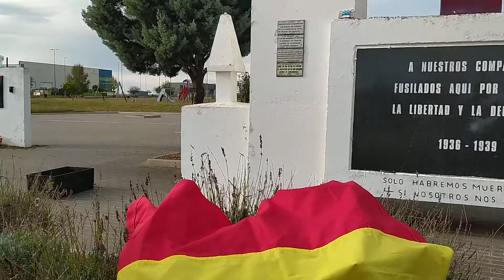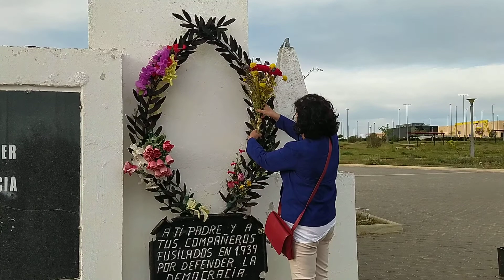POZOS DE CAUDE 2, VMRE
Pozos de Caudé (Teruel) : el 4 de octubre de 2021 la asociación VMRE, Voyages Mémoriels République Espagnole, hizo un homenaje a los centenares de  Republicanos víctimas de la barbaría franquista. Nos contaron esta historia desgarradora Francisco y Serafín de la asociación Los Pozos de Caude.  Se estima que los Pozos albergan los cuerpos de más de 1000 civiles.
En este segundo video, nos hablan de las exhumaciones.
VMRE asociación francesa de Miramont de Comminges, Haute-Garonne